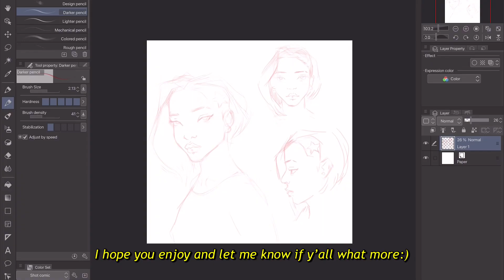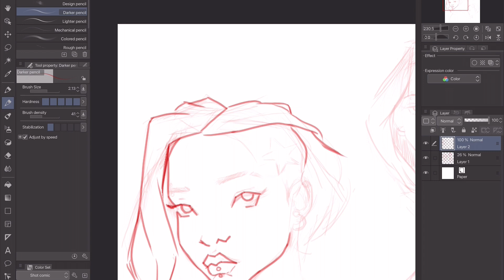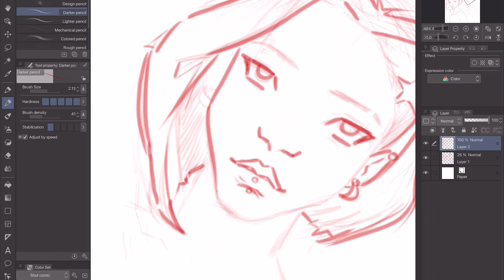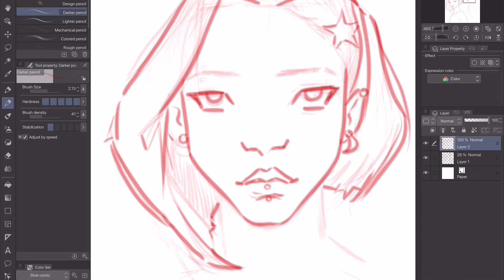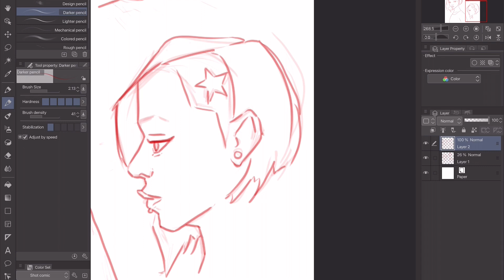chill speedpaint a new oc:)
hey friends! I know I’ve been gone for a while, sorry;( imma do better. heres a speedpaint of a new oc called June. I hope you all enjoyed!